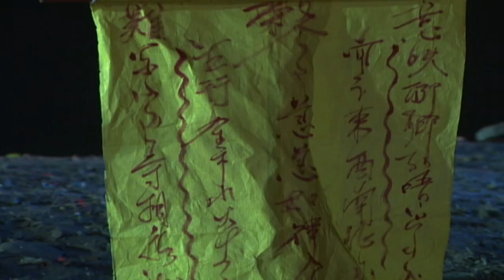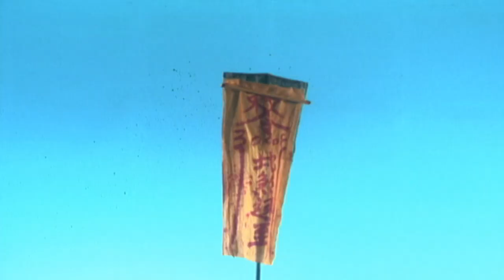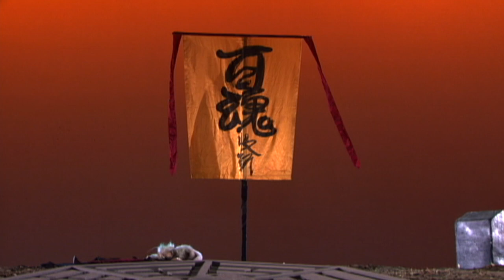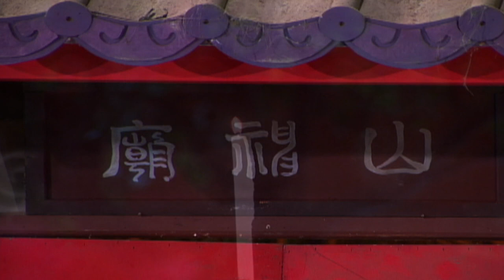[Eng Sub] PILI: MilitaryConflagration | EP106 | Budaixi | 霹靂兵燹 | Pili Puppet Drama | BingXian